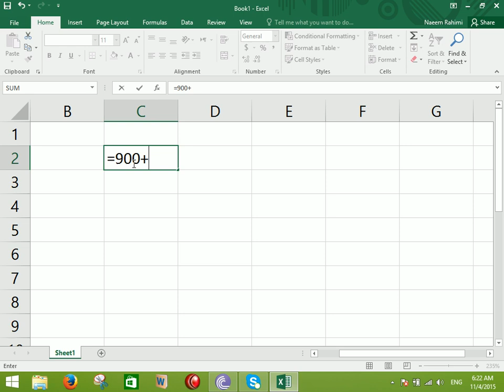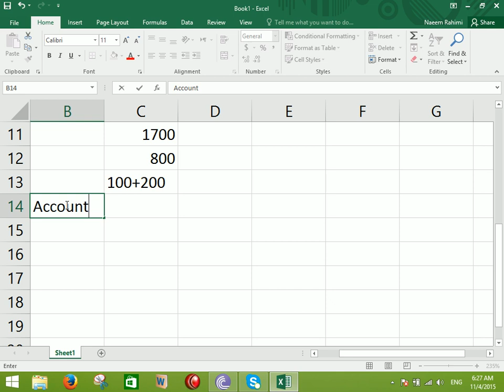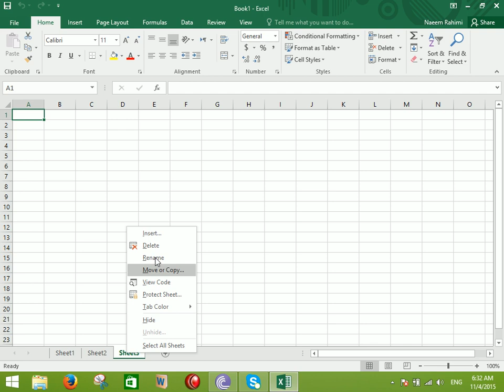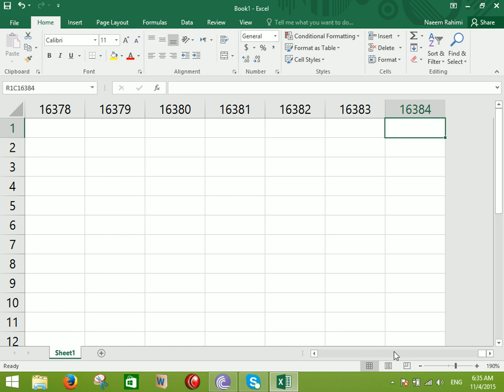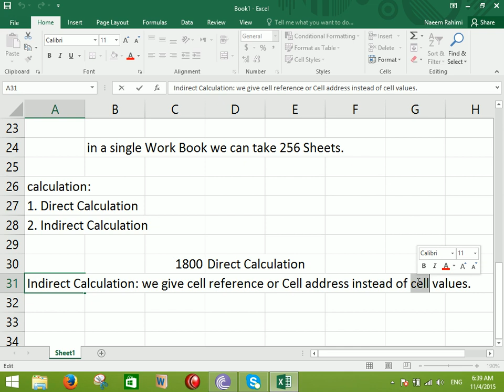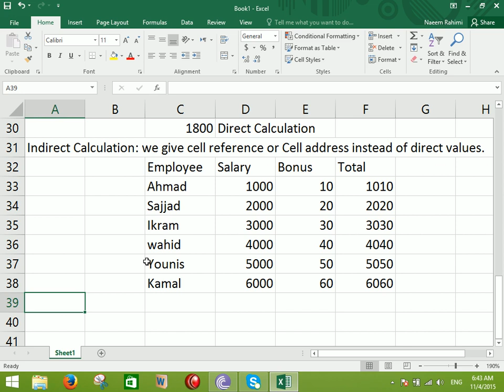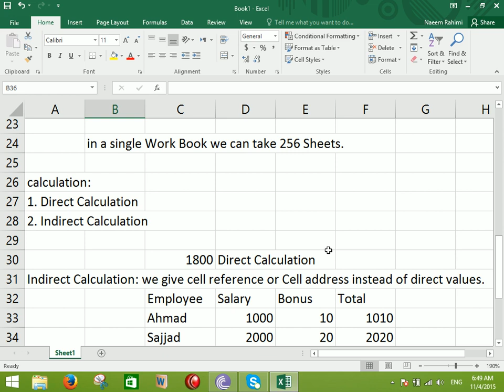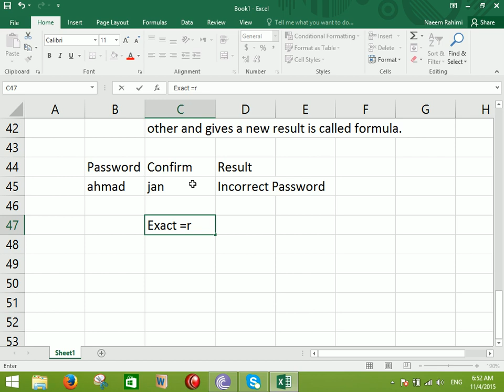[PASHTO] Excel #2 Calculation P2|ایکسل دوهم درس دوهمه برخه په پښتو ژبه کی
استاد بخت صیب په آواز ایکسل بشړ کورس